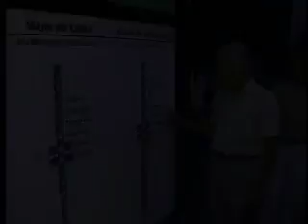Obras que trabalhei - Metro Paulista - Paraiso - Clinicas - 1991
Metro linha verde - Paraiso a Clínicas   1991